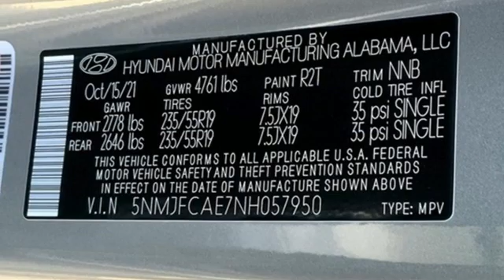New 2022 Hyundai Tucson Capitol Heights MD Washington-DC, MD FNH057950 - SOLD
Year: 2022
Make: Hyundai
Model: Tucson
Trim: SEL
Engine: 2.5L I4 DGI DOHC 16V LEV3-ULEV70 187hp
Transmission: 8-Speed Automatic with SHIFTRONIC
Color: Silver
Interior: Black
Stock #: FNH057950
VIN: 5NMJFCAE7NH057950
Silver 2022 Hyundai Tucson 2022 Hyundai Tucson SEL AWD 8-Speed Automatic with SHIFTRONIC AWD. 2.5L I4 DGI DOHC 16V LEV3-ULEV70 187hpbrbrWe make every effort to provide accurate information but please verify options and price with management before purchasing. All vehicles are subject to prior sale. All prices are special internet prices only. All financing is subject to approved credit. Prices exclude dealer installed options, tax, tags, registration fees and processing fee of $499 (Not required by law). Published price subject to change without notice to correct errors and omissions or in the event of inventory fluctuations. Vehicle offers/prices & internet price quotes valid for 48 hours from initial posting date, subject to change by dealer/manufacturer without notice. All available manufacturer rebates and incentives are included in the internet price. Some manufacturer rebates may not be compatible with special manufacturer finance offers. Manufacturer rebates and incentives are valid during a time period set by the manufacturer and are subject to change without notice. Additional manufacturer rebates and incentives may apply to those who qualify and may lower the sale price. Buyers may not qualify for every incentive and rebate. Dealer installed options are additional. Stock photo colors, options and trim levels may vary. Not responsible for typographical errors. Published price subject to change without notice to correct errors and omissions or in the event of inventory fluctuations. Vehicles may be in transit to dealer. Vehicle photos may not match exact vehicle. Please call to confirm availability status. NHTSA Government 5-Star Safety Ratings are part of the U.S. Department of Transportationa€TMs New Car Assessment Program Model tested with standard side airbags (SAB). **Based on model year EPA mileage ratings. Use for comparison purposes only. Your mileage will vary depending on driving conditions, how you drive and maintain your vehicle, battery pack age/condition, and other factors.

Address:
1770 Ritchie Station Court